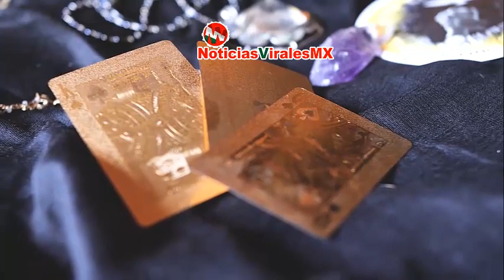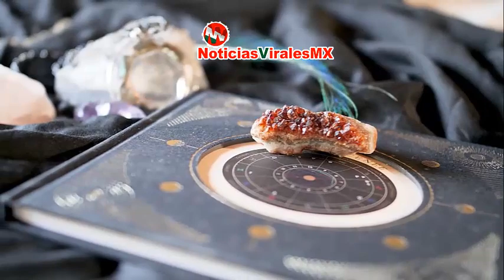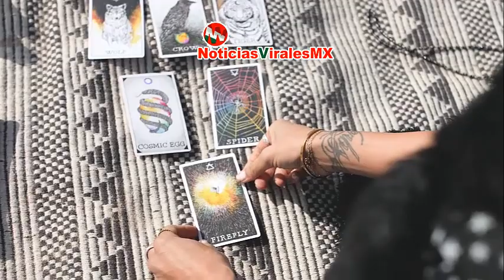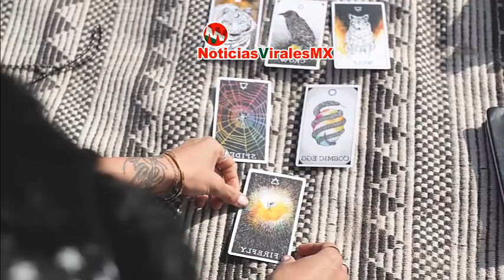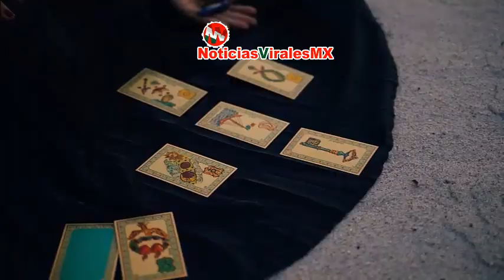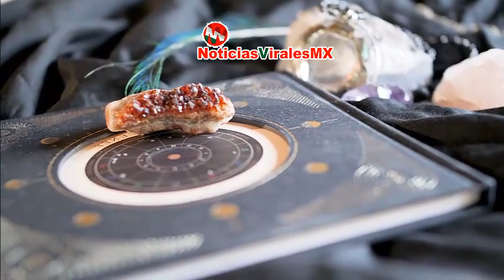🔴 ALERTA HOY►✅ Mhoni Vidente ADVIERTE DE TRAGEDIA PARA ESTE MES DE MAYO !⭐️¡YA HAY PREDICCIONES!⭐️